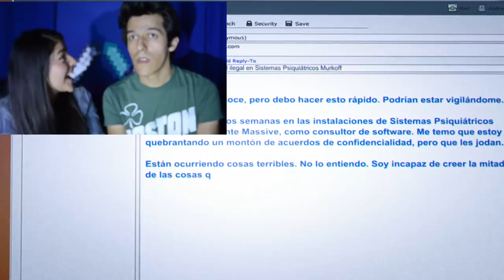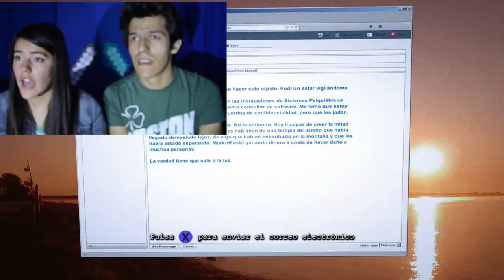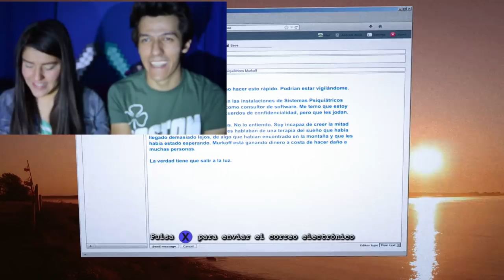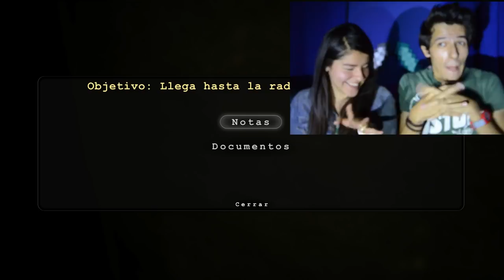NOS SECUESTRAN EN OUTLAST WHISTLEBLOWER |OUTLAST 1 LOS POLINESIOS